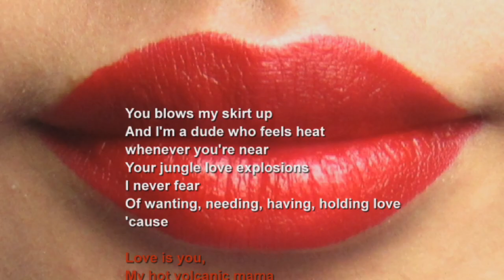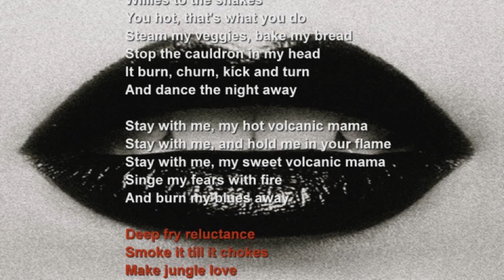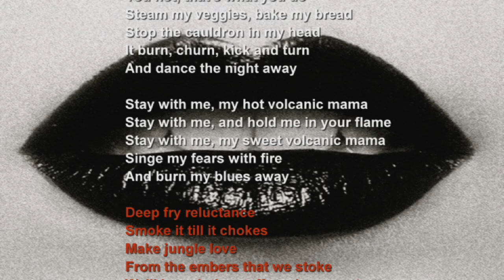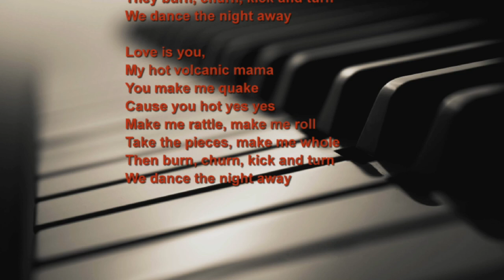Hot Volcanic Mama (mostly Live) - Paul Babin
Michael "Smidi" Smith - Keyboard,
Jeff Croteau - Bass,
Paul Babin - Guitar and Vocal,
Chris Allis - Drums